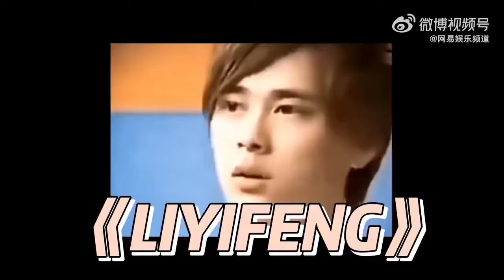[Vietsub] Phỏng vấn Giải trí Võng Dịch - Lý Dịch Phong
Vietsub được thực hiện bởi Listentofeng
Chúc bạn xem vui vẻ!